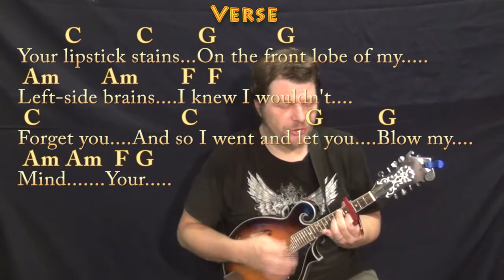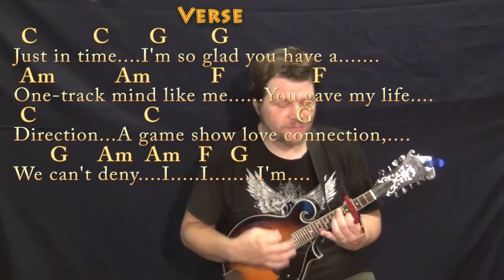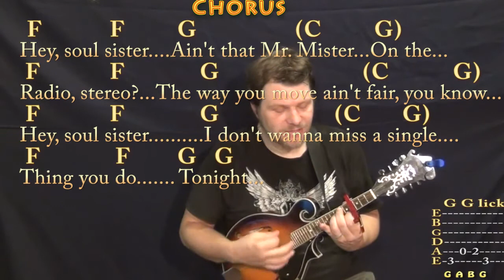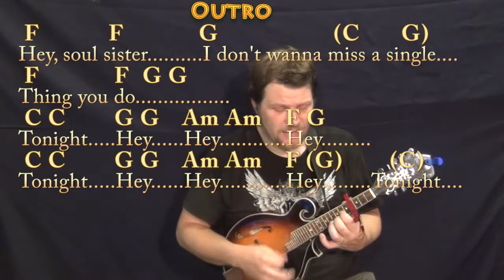Hey Soul Sister (Train) Mandolin Cover Lesson with Chords/Lyrics - Capo 4th